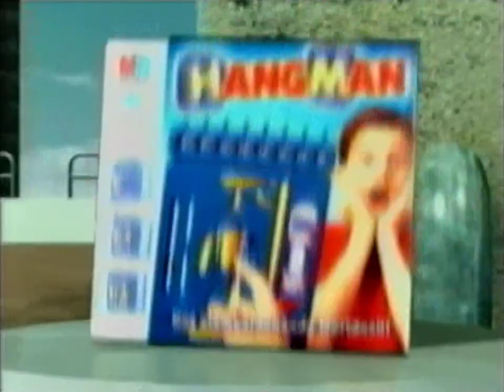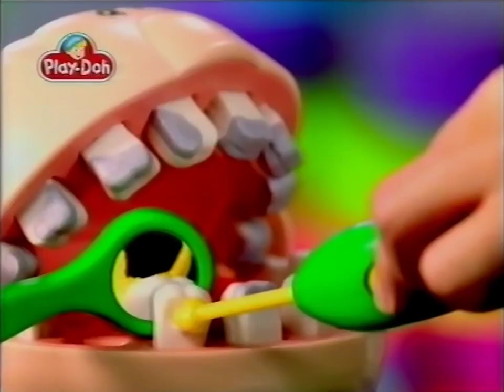Super RTL 22.09.2003 Toggo Werbeblock zwischen "Oggy & die Kakerlaken" & "Goofy & Max"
Quelle: Satellitenreceiver (VHS Hi-Fi Stereo)